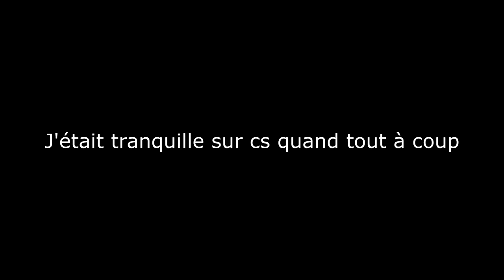discution avec un canard sur [CS:GO]